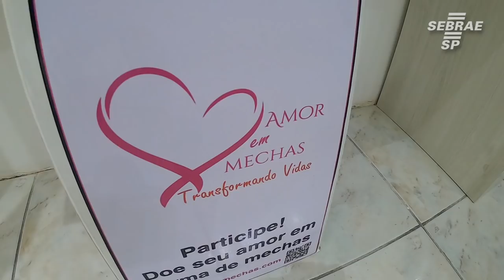Empreendedora cria lingerie para mulheres mastectomizadas - Bate-Papo Empreendedor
A mastectomia é a retirada total ou parcial da mama. Cerca de 63 mil mulheres fizeram cirurgia de remoção dos seios para tratamento de câncer nos últimos cinco anos no pelo SUS. Não bastasse passar por todos os percalços da doença, as pacientes que não são submetidas a reconstrução mamária imediata encontram um problema: a falta de sutiãs especializados no mercado. Monica Dinoe, uma das fundadoras da Monalli, acompanhou de perto um caso de mastectomia na família.Foi aí que surgiu a ideia de criar uma linha moderna, confortável, mas principalmente que eleva a autoestima da mulher.

Confira essa história neste episódio do Bate-Papo Empreendedor